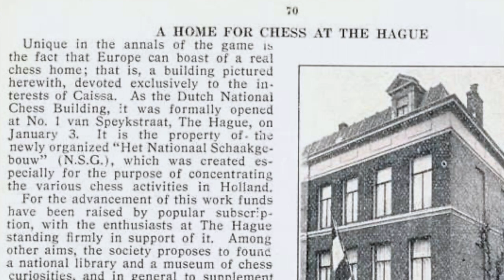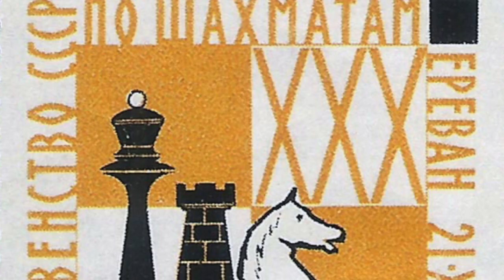The Winter Kings || Botvinnik's Gambit || Part 1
Part 2: youtu.be/aktQPA0vtdE
Part 3: youtu.be/c4PXJHZdsbc

The Winter Kings Part 1 Botvinnik's Gambit

Chess documentary on World Chess Championship from 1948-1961.

Instructional Chess videos from a Candidate Master.
Help support and grow the channel if you enjoy the content.

If you are enjoying our content. Donators will be thanked in one of our upcoming videos.